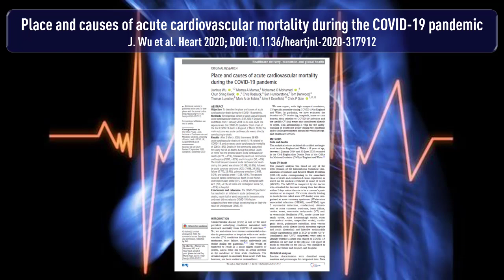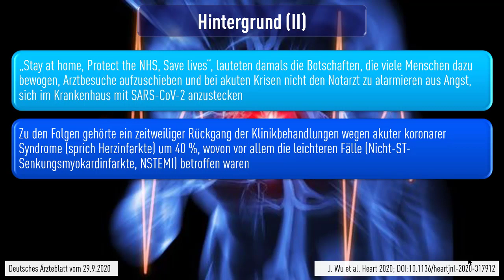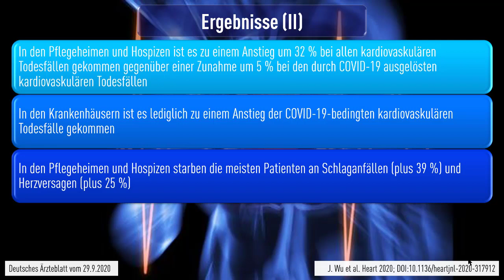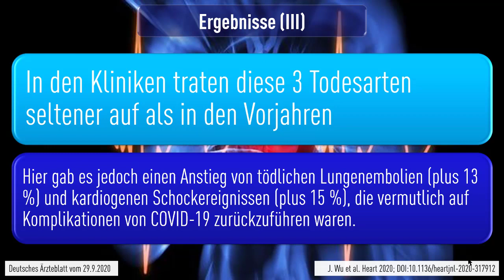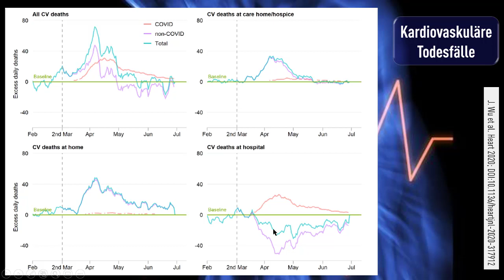COVID-19: Anstieg der kardiovaskulären Todesfälle im Lockdown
Die Vermeidung von Arztbesuchen und Kranken­haus­auf­enthalten, aber auch Komplikationen von COVID-19 haben während des Lockdowns in der ersten Welle der Pandemie zu einem Anstieg von kardiovaskulären Todesfällen geführt, wie britische Kardiologen jetzt in Heart (2020; DOI: 10.1136/heartjnl-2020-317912) ermittelt haben.

Den ersten Todesfall an COVID-19 hatte es in England am 2. März gegeben. Zunächst hatte die Regierung zurückhaltend reagiert. Ende des Monats wurde die Bevölkerung dann aber aufgefordert, die Wohnungen nach Möglichkeit nicht zu verlassen.